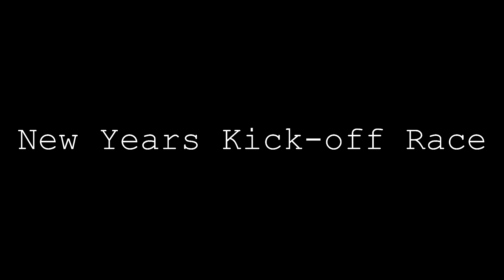Capital City Raceway - New Years Kick-Off Race - short edit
Made the best with the little bit of footage I got before the pedestal mount broke off.